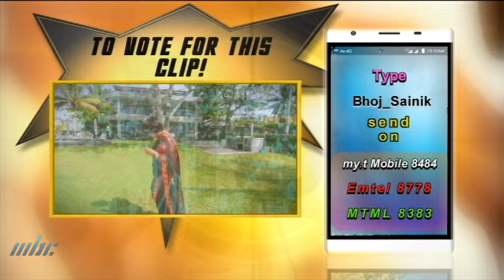Bhojpuri Dhamaaka 26 March 2024